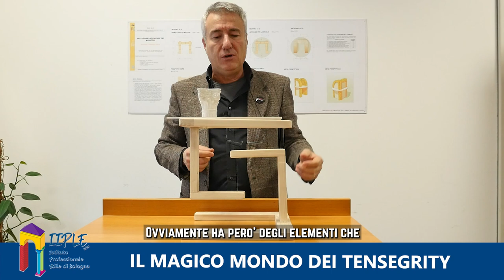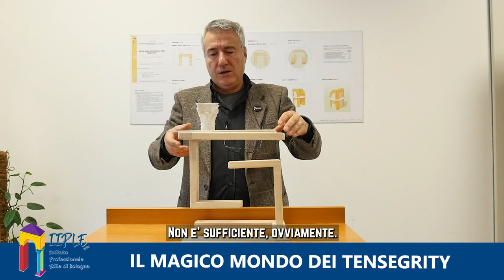Tensegrity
IL MAGICO MONDO DEI TENSEGRITY

Oggi esploriamo una tecnica costruttiva davvero curiosa: esploriamo insieme il magico mondo dei TENSEGRITY! Di cosa stiamo parlando?

Per adesso vi anticipiamo solo che si tratta di edifici che stanno in piedi senza reali appoggi. Sembra impossibile ma ora scopriamo qualcosa in più grazie a questo video della nostra rubrica EDILI.COM!